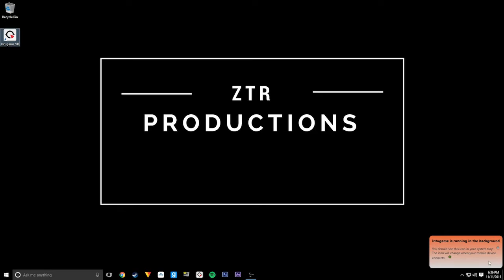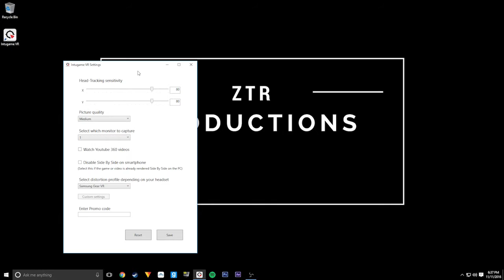How to Play Any PC Game in VR!!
Peace OUT!
-ZTRP